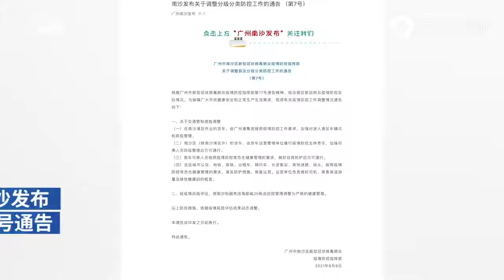广州南沙解封：恢复公交、地铁、网约车等运营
2021年6月6日，据广州南沙发布，根据疫情防控第7号通告，南沙区全区城市公交、地铁、网约车、码头等按照疫情防控常态化健康管理的要求，落实防护措施，恢复运营。